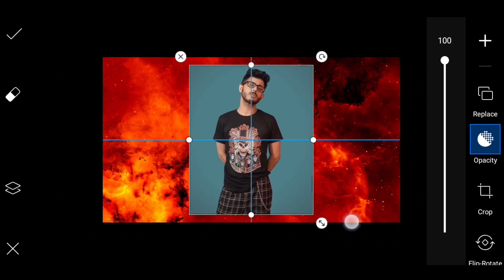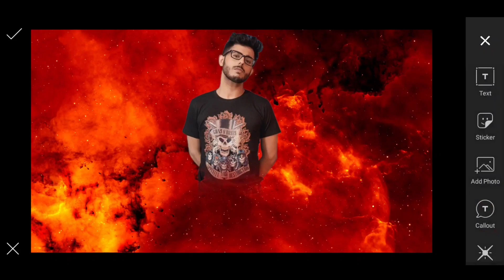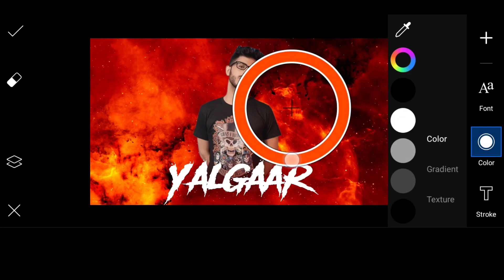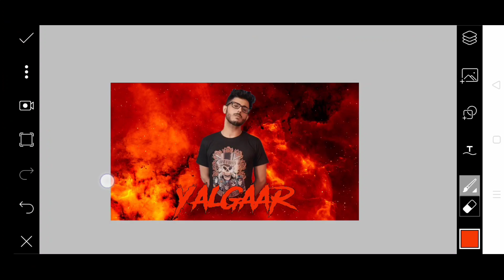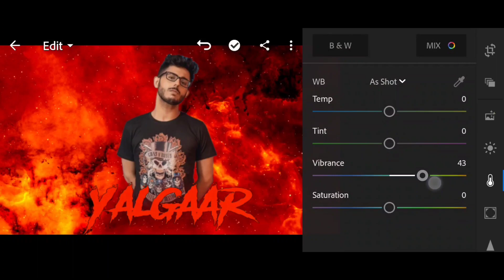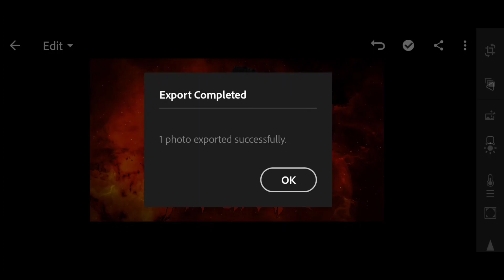CarryMinati - Yalgaar Poster Editing in PicsArt || Manas Photo Editing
Carryminati Yalgaar Poster Editing,